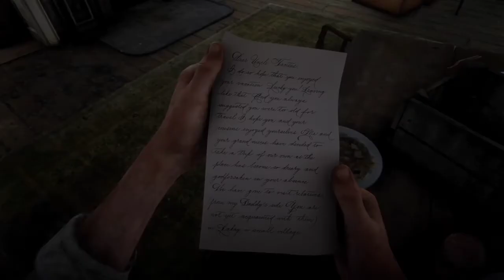RDR2 [First Playthrough] Chapter 5 - Guarma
In this video our Van Der Linde Gang has gotten in some trouble. like always and hitched a boat ride only to be in Tahiti...wait this isn't Tahiti?! Where the fudge nuggets are we? well we're about to find out! I hope you enjoy and just wanna let you know I'm working on the next Elden Ring Video and upload videos here on YouTube Monday - Friday and Live Stream over Twitch almost everyday. Thanks for stopping by 🙏 please take care and stay safe out there.